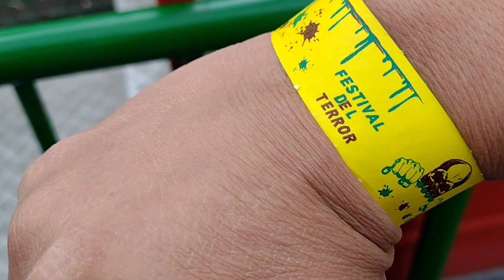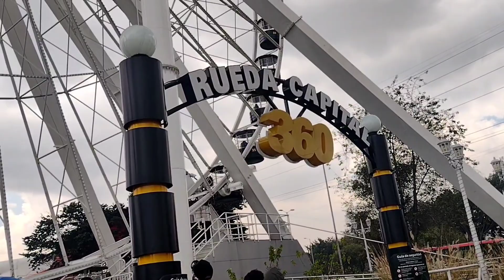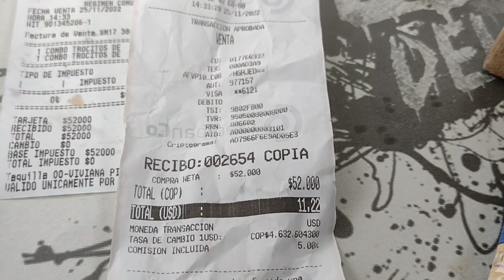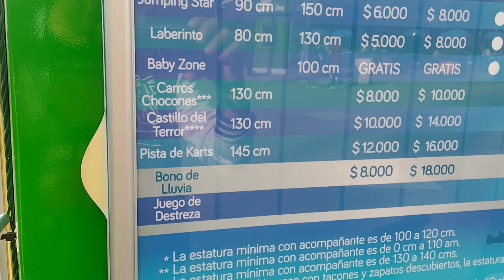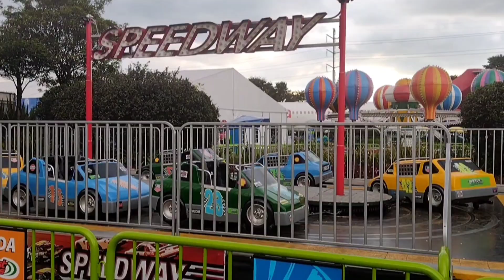Salvadoreños conocen Salitre Mágico un parque de diversiones increíble en Bogotá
Este es un paseo por el parque de diversiones Salitre Mágico en Bogotá Colombia, ya que no nos podíamos ir sin conocer este bello lugar, una parada obligatoria para chicos y grandes en los cuales puedes disfrutar varias atracciones, desde Montañas Rusas, hasta teatro muy recomendado para visitarlo con tu familia o amigos.